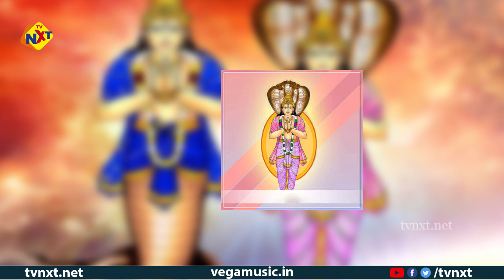Mesha Rasi 2022 | Rahu Kethu Transit Results | మేష రాశి రాహు కేతు ఫలితాలు 2022 | TVNXT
Watch to Mesha Rasi 2022 Phalithalu | Rahu Kethu Transit Results | మేష రాశి  రాహు కేతు ఫలితాలు  2022  | TVNXT Devotional